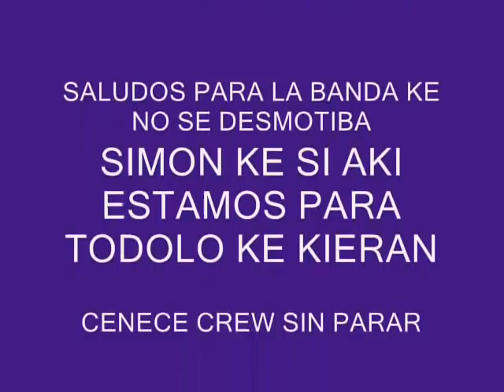CNC CREW AGUASCALIENTES